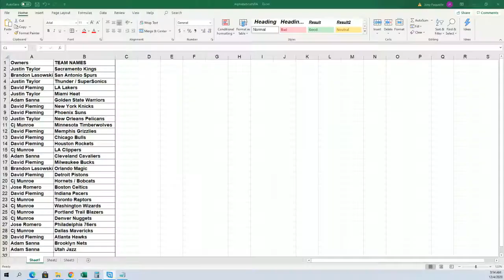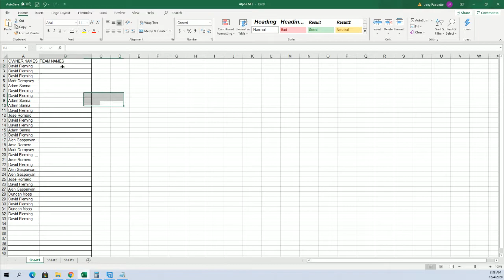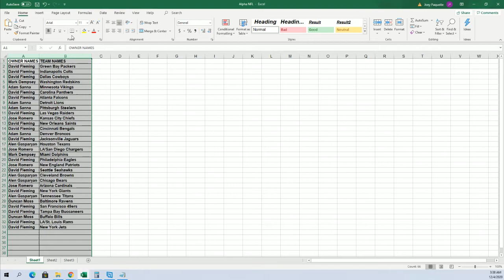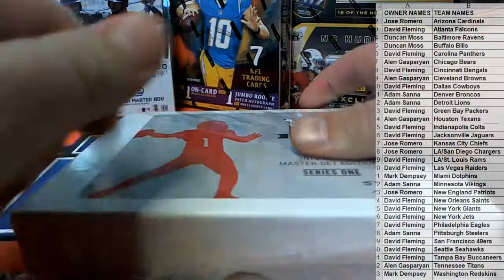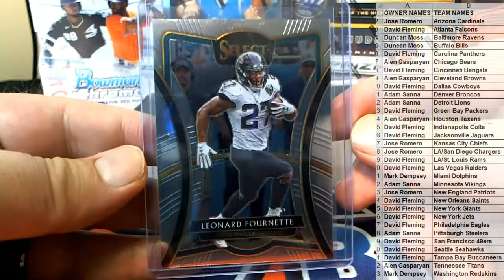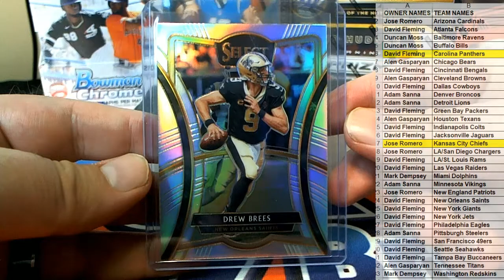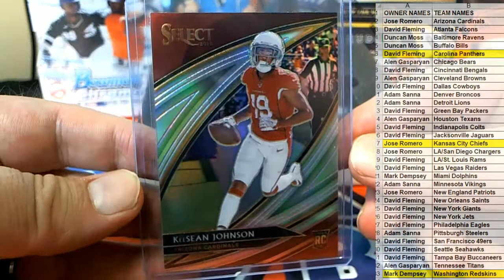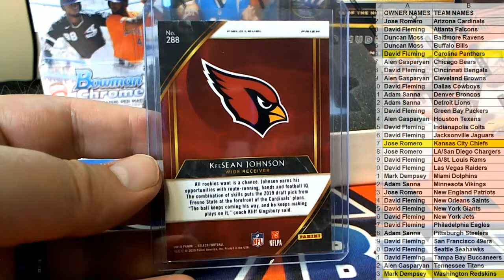2020 Hit Parade 19 Select Master Set Series 1 Football ID 19SELECTMSTRFB106